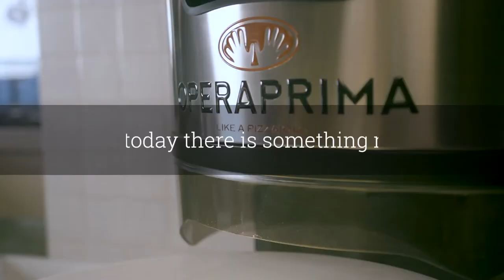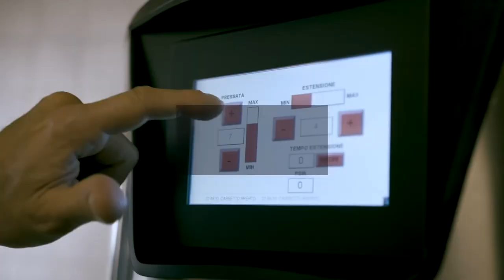Opera Prima - The Professional Pizza Stretcher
An innovative and automatic machine that rolls the dough like professional hands. A cold working process that does not stress the dough, and provides an artisanal result - just like a quality Italian pizza.

Shapes the dough with a crust in less than 20 seconds!